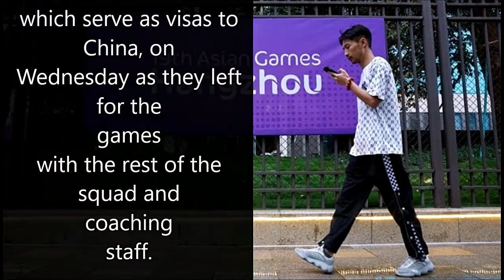Shocking! China Doing this to Indian Athletes in Asian Games